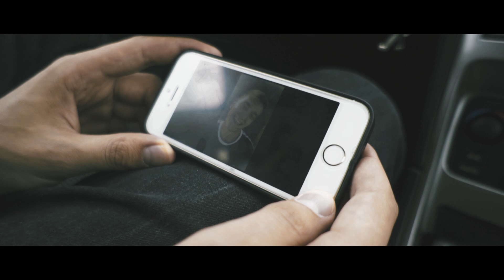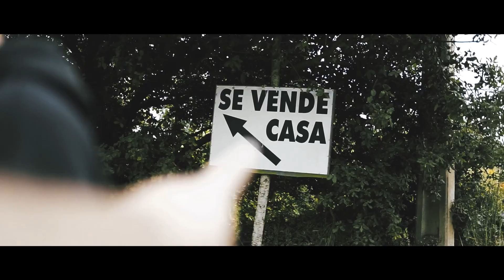Nos vamos de VIAJE y hacemos una SESIÓN DE FOTOS en la PLAYA - WEEKLY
En este vídeo os enseño CÓMO SON TRES DÍAS CONMIGO, dos VIAJES al norte de España y un EVENTO. Espero que os guste!!!